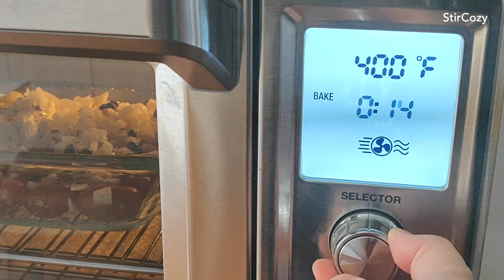We Baked the TikTok Pasta Recipe - with Boursin Cheese and Capers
We tried out a viral trending TikTok hack with Boursin cheese.

Timestamps (if you want to skip forward):
00:00:16 - Preparing ingredients
00:04:05 - Cooking and baking
00:05:46 - Combining everything together

The recipe is actually on the Boursin website for anyone who wants to try it out.

We did a small change and added some capers, which was a very nice salty touch.

Here is our version below:

Baking dish:
Tomatoes
Boursin cheese
Onions
Garlic
Salt
Black pepper
Red pepper flakes
Olive oil
Capers
Bake at 400°F for 15 minutes or longer (until some tomatoes are blistered)

Sauté:
Mushrooms
Spinach
Olive oil
Salt

Boil:
Pasta
Salt

Combine everything together at the end.  Add black pepper to taste.

We would definitely repeat this recipe again, but use less noodles, thinner noodles like angel hair or thin spaghetti, and also bake the tomatoes longer.

It was a really quick and easy meal.

Please enjoy our couple's cooking and food vlog!  Hope you feel warm and cozy inside.  😊 (And also give you a hankering for some delicious food.)